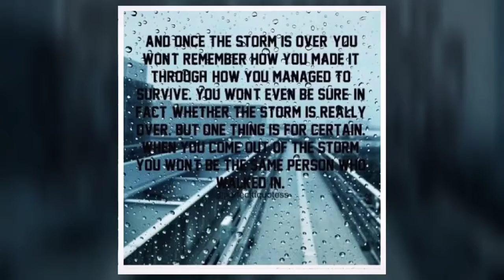Mt. Tinago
My first mountaineering experience which made me physically and mentally stronger..6-8 hours trek, crossing from waterfalls with only holding onto huge rocks, walking on a very narrow pavement having both of your sides to either fall on a cliff or be drawn into the rushing water, and the hardest part which is not being able to sleep at night because of the unending strong winds and rain with all clothes wet and you shaking and shivering the entire night without no one to hold onto but yourself.. You feel like dying but then you have to tell yourself that you have to be strong and never give up and continue the journey..